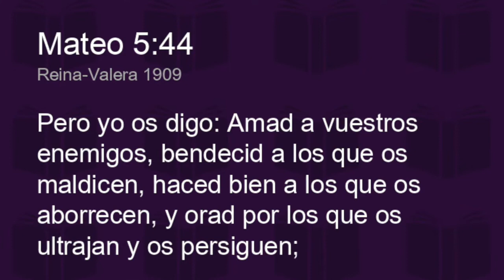12-14 | Déjalo ir | Cuando no perdonas, duele